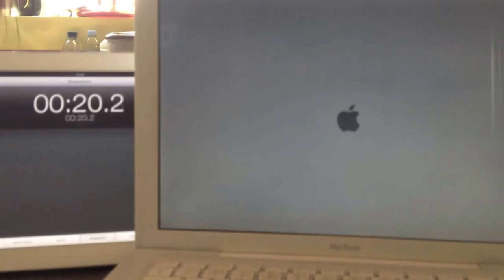Macbook Solid State Drive Upgrade How to Guide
A video showing how to do one of the most transforming upgrades and turn what maybe a slow and tiring mac into a speedy gonzalez of a machine. This is probably the most effective upgrade for the bucks and I cannot recommend it enough!

Please remember to back up first and restore from the back up when complete, or create a boot disk first using lion disk maker.